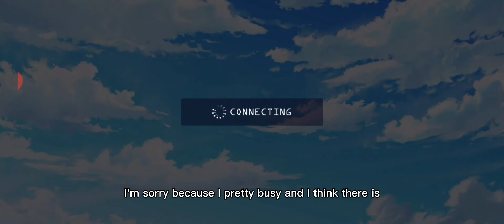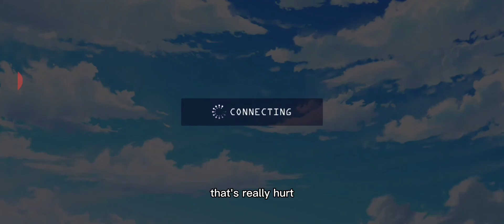[Whimsical Rhapsody] Quinella || sword art online alicization rising steel (saoars)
Hello! Welcome to my channel and i will try to speak english,but i know my english not that good,you can also turn on subtitles/caption on,i hope you guys still enjoy it,and i'll try upload videos everyday :)